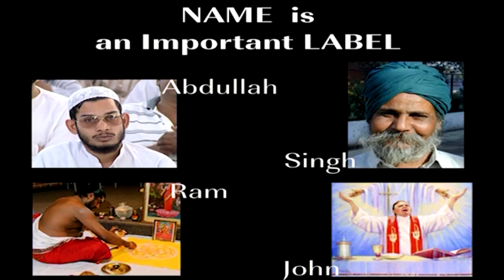What to do with Names and Surnames used by Muslims and Non-Muslims? - Dr Zakir Naik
LSIW-12